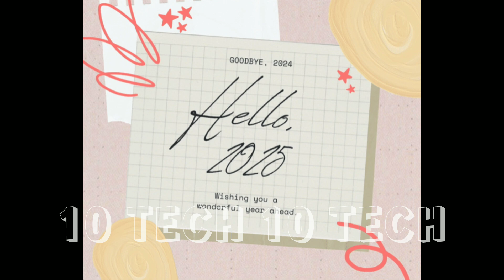2025 Happy new year clock countdown fireworks Comic Funny video Gifs and Wallpapers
fireworks
happy new year
countdown
new year

animation
new year countdown 2021
clock
photoshop
happy new year 2025
countdown timer
christmas
2023
2024
2025 countdown
nye party
new year's day
new year clock
nye 2025
january 1st 2025
green
tree
wishes
happy new year song
new year's eve music
new year fireworks
new year's eve countdown 2021
countdown 2021
countdown new year 2021
new years eve
new year's day 2021 countdown
new year 2021
2019
celebration
countdown clock 2021
2020
new year’s countdown
nye
coundown 2021
background
always free
background for video
free background
effects
sparcle effects
best green screen
for sharing
atina ginneh
free green screen
newest clips
no copyrights
imovie
keynote
sound
champagne bottle
2021 happy new year
2022
champagne bottles
animations
year
newyear
2025
new year's eve fireworks
new year mix 2021
best new year countdown 2021
bonne annee
happy new year fireworks
10 second
new years countdown 2023 new york
count down till 2023
happy new year wishes 2023
2023 fireworks
vietnam travel
alpha channel text
new year song 2024
dubai new year 2023
f
short film
nagaoka
america
olympic games
happy
trump
donald tramp
joe biden
dubai
london
cute cat crying
kitten crying
disneyland
florida
walt disney world
disney world
disney vlogger
disney trip
disney vlog
videolibraryofficial
stock
golden clock
gold
glamorous
golden dust
happy new year 2014
stylish clock
midnight
disney travel
disney tips
new years eve countdown at disney
disney happy new year 2023
disney happy new year 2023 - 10 second countdown to the new year!
paris
kitten
cute kitten
life lessons
rope drop disney world
rope drop
disney
disney parks
disney plGood bye 2024 welcome 2025 🍻☃️🎄| happy new year 2025🍻☃️🎄

Goodbye 2024 Welcome 2025🎇🎊🍻 | Happy New Year 2025 🍻🍻🥂

Goodbye 2024 Welcome 2024🎄☃️🍻 | Happy New Year 2024 🍻🍻☃️ Full hd status new year
good bye 2025 funny video

bye 2024 welcome 2025
bye bye 2024 welcome 2025
2025 countdown
2025 new year
2025 happy new year
goodbye 2025
2024 goodbye welcome 2025
countdown 2025
year 2025
cartoon 2024

Goodbye 2024, Welcome 2025 | Happy New Year 2025 Countdown to New Year 2025. Happy New Year Opener 2025 | New Year Numbers Fun 2025 Animation. Kiss goodbye to 2024 and get ready for the New Year. Featuring funny numbers animation, ridiculous sound effects

Goodbye 2024 Welcome 2025 Year Numbers Fun 2025 Animation Hello 2025 🎄❄️🌨️🥶☃️🍻🥳

2024 Happy New Year Cartoon New Year Numbers Fun 2024 Animation whatsapp status New Year Cartoon 2024 | After Efects

新年快乐2025 feliznatal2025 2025 سنة جديدة#

Music
1 songs

DJ Williams
We Wish You A Merry Christmas
Music

2.8K views
Transcript

Show transcript

tox 01
Videos
About